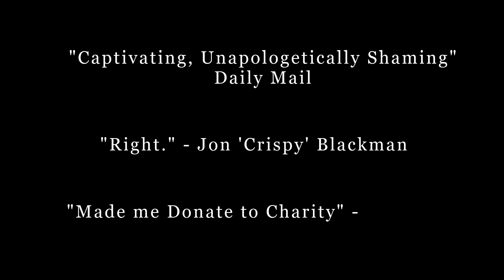JON BLACKMAN Trailer (2023)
COMING TO CINEMAS 4/3/23